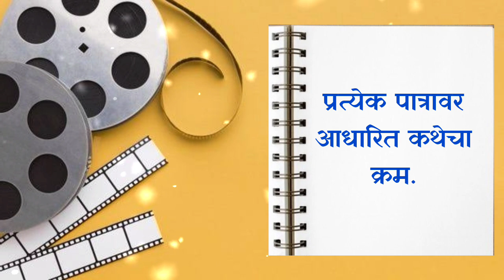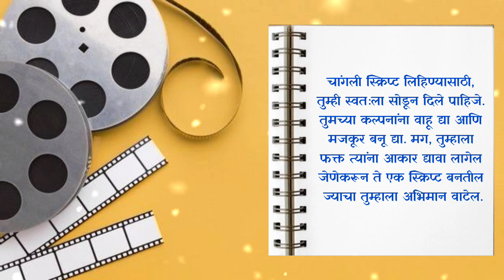How to write a script | स्क्रिप्ट कशी लिहायची |Film script.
स्क्रिप्ट कशी लिहितात | How to write a script | Film script.

मित्रांनो कसा वाटला व्हिडिओ असेच नवनवीन व्हिडिओज बघण्यासाठी मराठी सिनेजगत या youtube channel ला लाईक शेअर आणि सबस्क्राईब करा